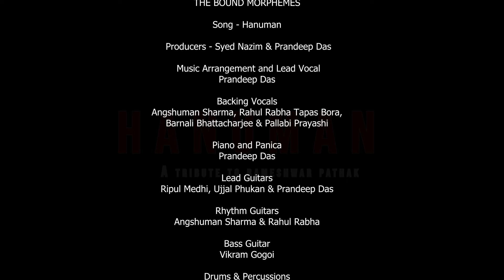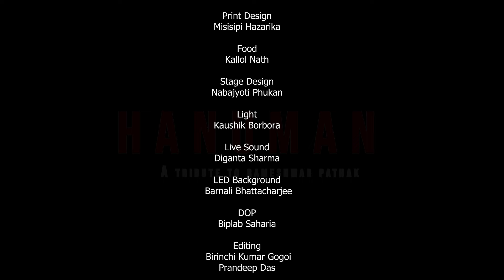Hanuman - Bound Morphemes | Prandeep Das | Euphonix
Song - Hanuman
Live Musical Album - Euphonix

♬ CREDITS ♬

Band - Bound Morphemes
Producers - Syed Nazim & Prandeep Das

Music Arrangement and Lead Vocal
Prandeep Das

Backing Vocals
Angshuman Sharma, Rahul Rabha Tapas Bora, Barnali Bhattacharjee & Pallabi Prayashi

Piano and Panica
Prandeep Das

Lead Guitars
Ripul Medhi, Ujjal Phukan & Prandeep Das

Rhythm Guitars
Angshuman Sharma & Rahul Rabha

Bass Guitar
Vikram Gogoi

Drums & Percussions
Mandeep Das. Pranjal Choudhury & Manoj Das

Keyboards
Ritu Raj

Banjo and Mandolin
Utpal Borah

Dotara and Sarenda
Prasanta Kr. Choudhury

Cello and Violin
Kalpana Mahanta

Live Sound
Diganta Sharma

Light
Kaushik Borbora

LED Background
Barnali Bhattacharjee

DOP
Biplab Saharia

Editing
Birinchi Kumar Gogoi
Prandeep Das

Stage Design
Nabajyoti Phukan

Subtitles
Angshuman Sharma & Tapas Bora

Compering
Manoj Martin Saud

Event Co-cordinator
Birinchi Kr. Gogoi

Print Design
Misisipi Hazarika

Food
Kallol Nath

Recorded at Studio Suraangan ( DPS Khanapara ) by Prandeep Das

Prandeep Das

Posters and Graphics – Partha Jit Hira
Media Partner- Prag News
Radio Partner – Gupshup
Banking Partner - HDFC
Driven By - Maruti
Facebook Partner - Jollywood Now
Music Instruments Partner - Tune Yamaha

Director - Prandeep Das

A tribute to Rameswar Pathak